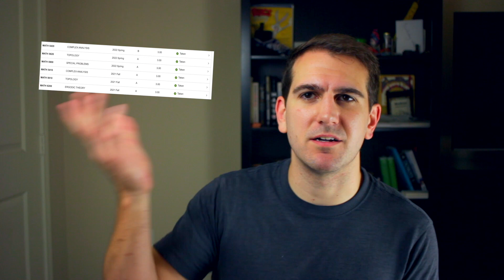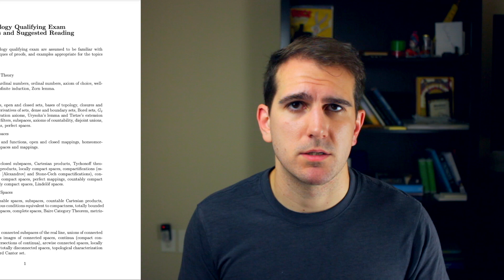I feel like I have done nothing for 2 years | math phd update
Why do I feel like I have done nothing for 2 years? I have just finished my 4th semester of my  mathematics phd program, and although I have finished the "masters work" of the phd I feel like I have made very little progress with regards to my own research. I think this is more just that I don't want academic validation anymore and I would rather focus on the creative and generative side of the phd process that comes with research and writing a thesis. I am almost there, I just have one test left and then (theoretically) I won't have to go through another academic test. Anyhow much like this description, the ramblings of this math video journal can be broken up? As follows.

00:00 Intro/ How do I feel about mastering out of a phd.
02:13 Semester 4 and being burnt out on testing
04:35  The effect of required test validation on my research goals/ideas
06:00 I blitzed through the plan, here are my grades and why do I feel like I have done nothing for 2 years
07:00 What is my last test?
08:17 Topology Qualifying Exam Topics
09:27 The twitch experiment and plans for twitch going forward.
10:24 Other things that happened last semester
12:00 I gave a talk! There is a YouTube Version of it already posted! Link in Description
13:54 Closing shenanigans

Hang out with me while I work through some of my problems on Twitch